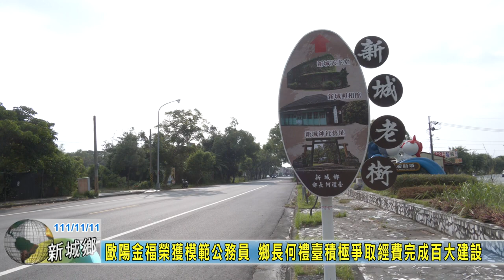20221111 05 歐陽金福榮獲模範公務員